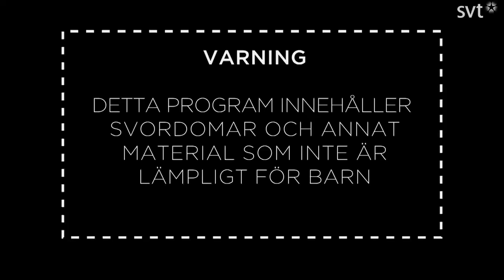Morgonpasset i P3 2013-11-15 06:30-07:00 (utan musik)